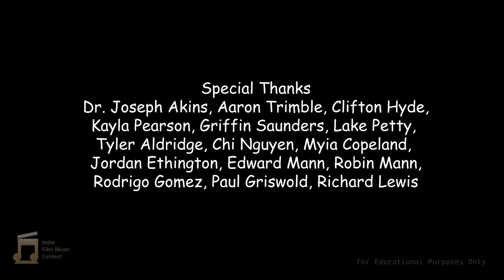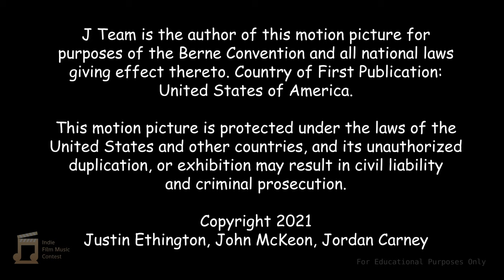Slice of Adventure Film Score by Ted Mann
Hi Friends here is a new short I'm entering into a contest. :)